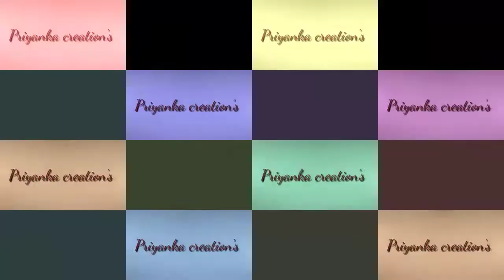DIY - Gotta Flower ! simple & easy trick ! Gotta flower for dress design ! By :- Priyanka Creation's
DIY - Gotta Flower.

BY:- Priyanka Creation's

Editor:- Harsh Maheri.

Hi,
Welcome to Priyanka creation's.
Today I will show you how to make Gotta Flower.

Watch complete video till the end.

Also visit :-

My Facebook page for regular updates

              "Priyanka Creation's"